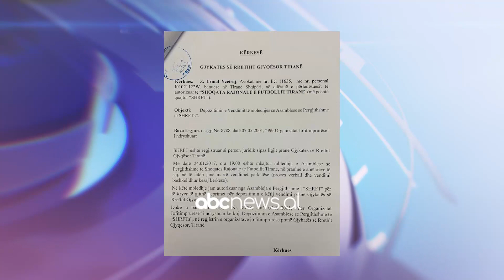Pezulloi vendimin për zgjedhjet në FSHF, Gjykata zbardh vendimin e plotë | ABC News Albania